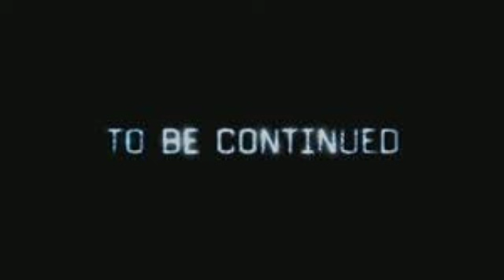MY VACATION PART 6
Add me on Snapchat! Username: awright9783